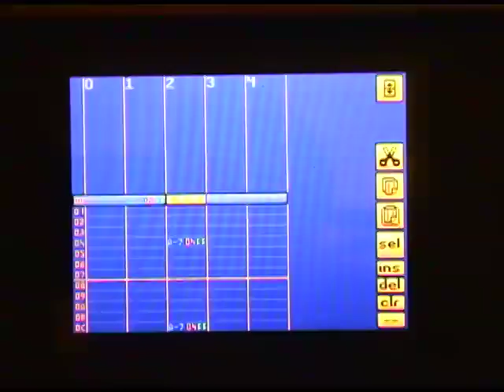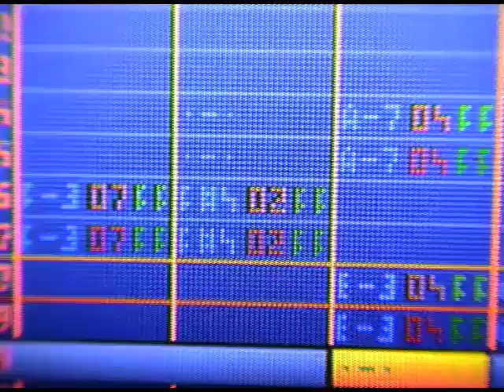Earth Chorus - DSmicromax music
Music composed by reSet Sakrecoer on a Nintendo DS with notrotracker!

Nitrotracker, the choice of tectonicians!
nitrotracker.tobw.net
reset.mxx.ch